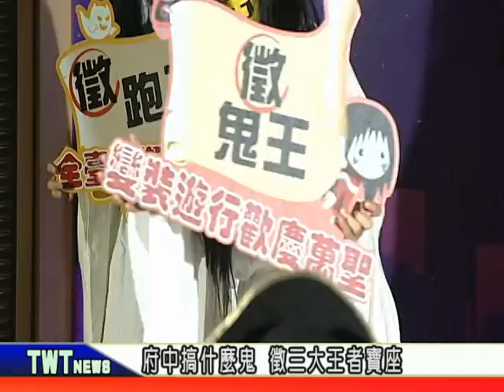天外天新聞1071009 02新北萬聖節徵三大王者寶座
每年萬聖節，新北舉辦府中搞什麼鬼活動，都吸引許多民眾參加，今年邁入第八年，將擴大辦理，即日起徵求「新北萬聖王者」。分別是拍照打卡最強的「怪王」、最會玩鬼抓人遊戲的「跑王」，以及最強變裝的「鬼王」。